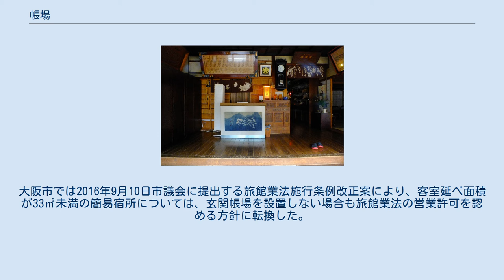帳場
温泉旅館の帳場（洞川温泉） つげ義春『リアリズムの宿』にも描かれた大屋旅館帳場 帳場（ちょうば）とは、商店や旅館、料理店などで、勘定や帳付けや客が支払いを行う場所。
 通常、客と最も対面しやすい玄関付近にあり、古くは三方を結界と呼ばれる二つ折り、または三つ折りの細かい帳場格子（竪格子、衝立格子）で囲い、その内側で店主や番頭が帳付けなどの事務を執り行っていた。
ホテルのフロント、カウンターに相当する。
 旅館業法では、宿泊施設には帳場が必要であるとは定められておらず、同法令の第7号「その他都道府県が条例で定める構造設備の基準に適合すること」により詳細が条例にゆだねられ、多くの自治体の条例により帳場が必要とされている。
民泊サービスを想定した改正旅館業法（2016年4月1日施行）では、自治体によっては条例で不要になる場合もある。
具体的には、旅館業法改正に伴い「旅館業における衛生など管理要領」が改正されたが、この要領は地方自治法第245条の4第1項に基づく「技術的援助」であって強制力はなく、地方公共団体が条例を制定するための基礎となるものである。
改正点では、「玄関帳場などに代替する機能を有する設備を設けることその他善良の風俗の保持を図るための措置が講じられていること。」という条件を満たせば玄関帳場を不要とする、としているがさらに帳場を不要とするには自治体ごとの条例の改正が必要となる。
大阪市では2016年9月10日市議会に提出する旅館業法施行条例改正案により、客室延べ面積が33㎡未満の簡易宿所については、玄関帳場を設置しない場合も旅館業法の営業許可を認める方針に転換した。
ただし玄関帳場を設置しないためには、旅館業法に基づく構造基準5項目、旅館業法に基づかない措置基準6項目、合計11項目の要件を満たす必要がある。